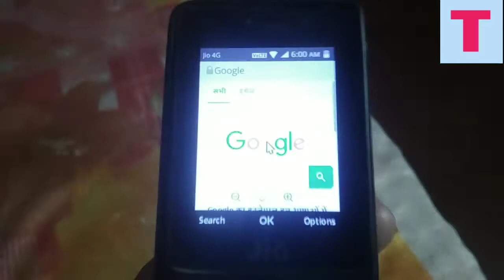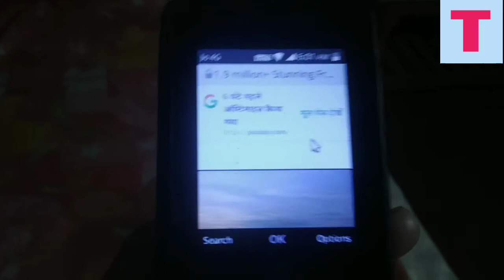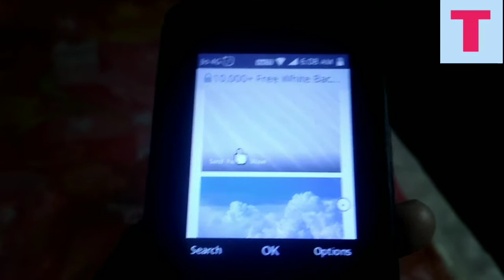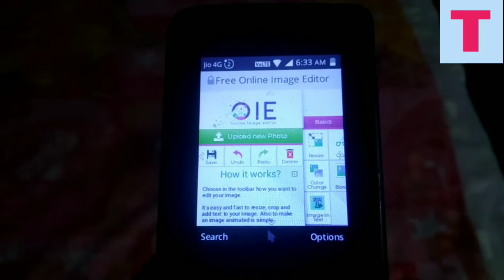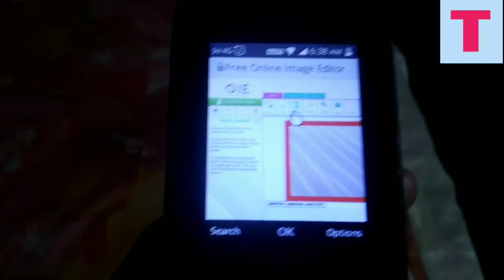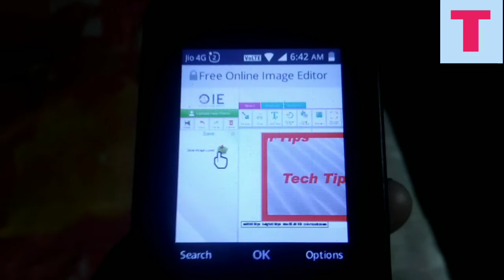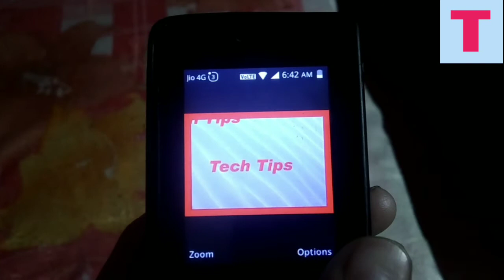Jio Phone Me Youtube Channel Logo Kaise Banaye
Topic